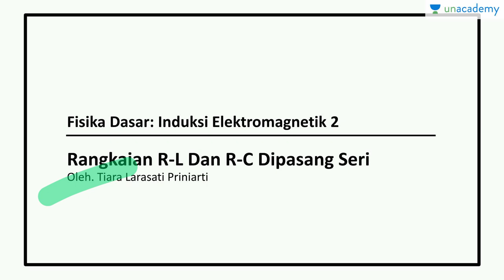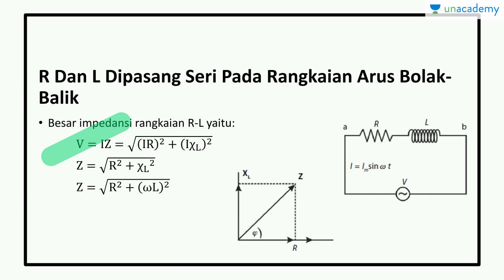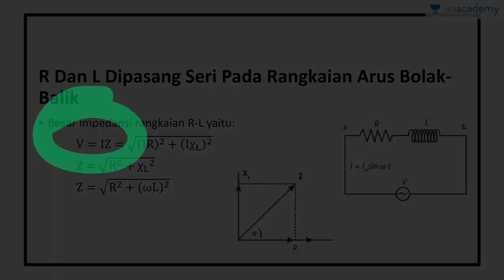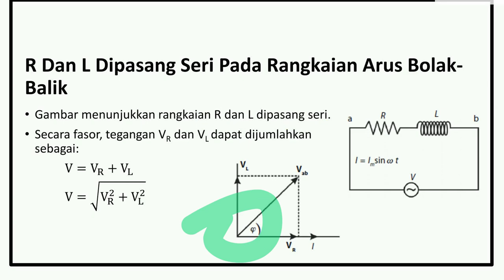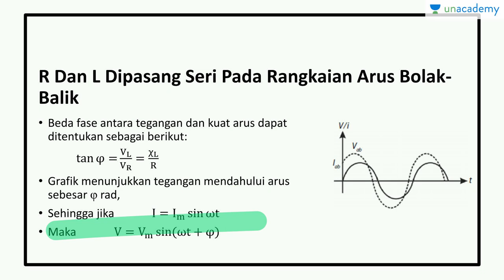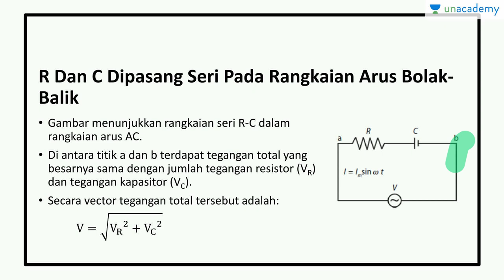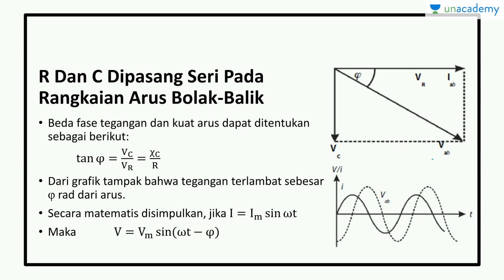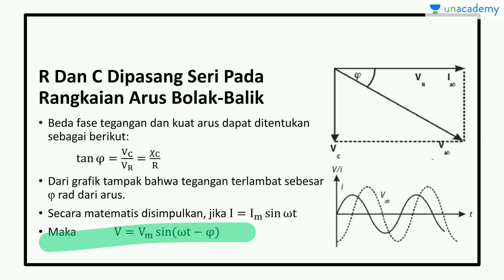Induksi Elektromagnetik- RL dan RC Dipasang Seri (Fisika - SBMPTN, UN, SMA)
Subtopik ini membahas besar arus dan tegangan listrik pada RC dan RL yang dipasang seri pada rangkaian tertutup arua bolak-balik.